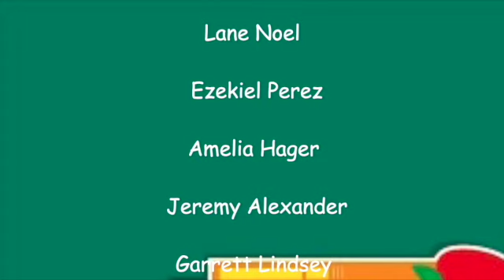Bobcat 3-10-21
This video is about Bobcat 3-10-21